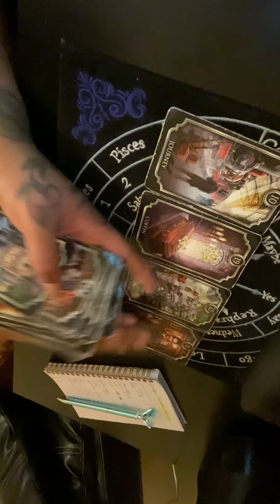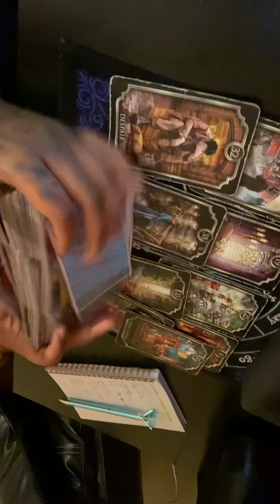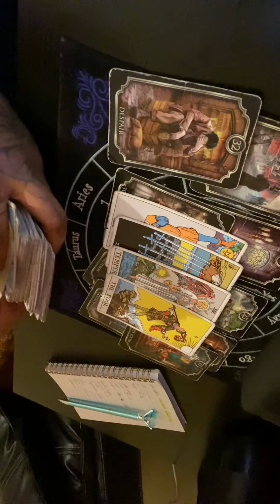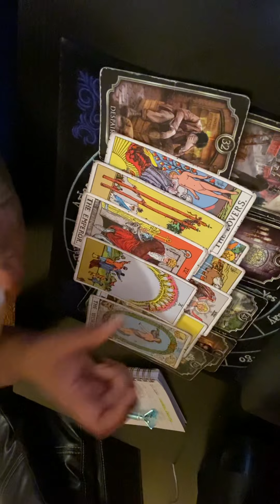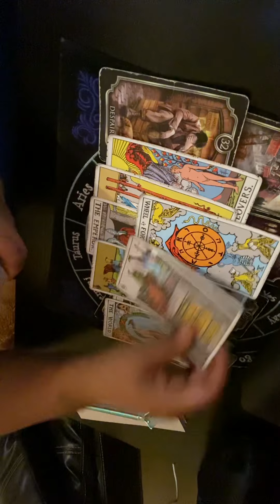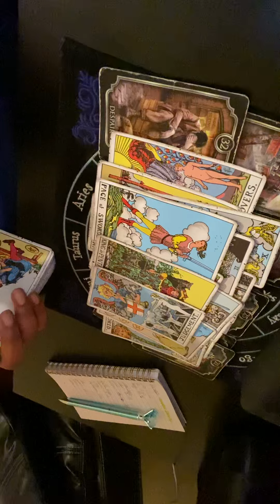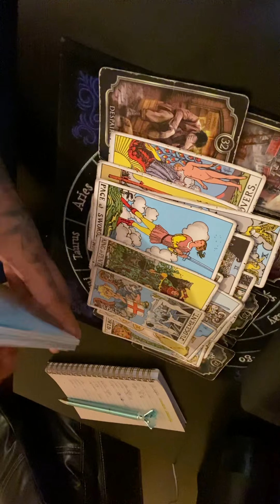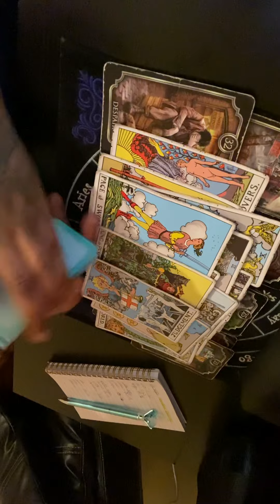Air signs 💨 November blessings 2022🤩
Timestamps below ⬇️
Gemini ♊️ 00:18✨
Libra ♎️ 7:48✨
Aquarius ♒️ 23:15✨